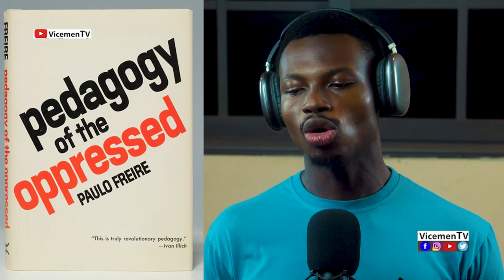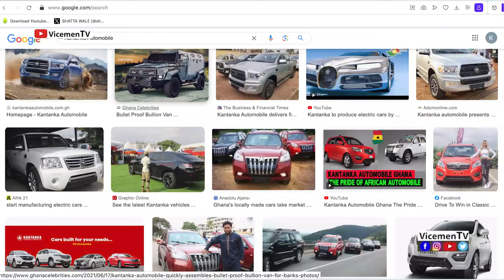Richlove of Nsein SHS Shocks Ghana with Bold NSMQ Insights & Leadership Views | Reaction Video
Meet the Nsein Senior High School student who has taken Ghana by storm with her surprising take on the National Science and Maths Quiz (NSMQ) and thoughts on leadership in Ghana with Goshers of @Highschoolsafrica. Her candid insights have left many Ghanaians stunned, sparked a wave of discussions online and attracted rewards. In this video, we dive deep into her bold statements and explore why her voice is resonating with so many people. Don't miss this inspiring and thought-provoking commentary that’s turning heads across the nation. Watch, share, and join the conversation!